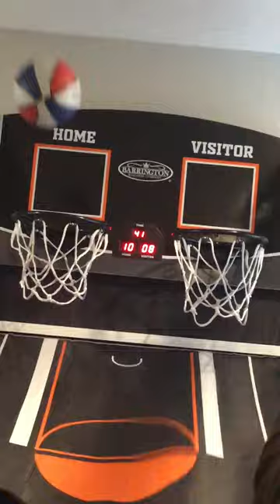Gender challenge teams win $100.